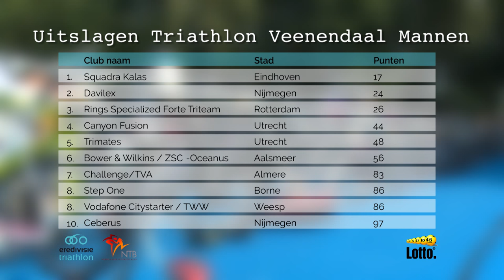Eredivisie Triathlon - Veenendaal NK Sprint 2015 Mannen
Jorik van Egdom prolongeerde zijn in 2014 veroverde NK-titel. Het snelste team was Squadra Kalas, dat met nog een wedstrijd te gaan in de Lotto Eredivisie ook aan de leiding gaat in het klassement.